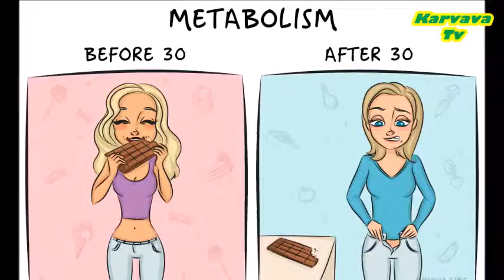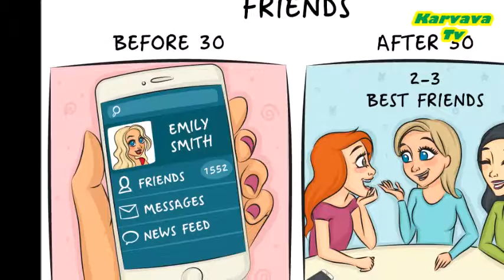A WOMAN BEFORE and AFTER 30 YEARS OLD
HOW CAN YOU DESCRIBE A WOMAN BEFORE AND AFTER 30 YEARS OLD.THERE ARE A LOT OF CLUES AND DIFFERENCES BETWEEN AGES.